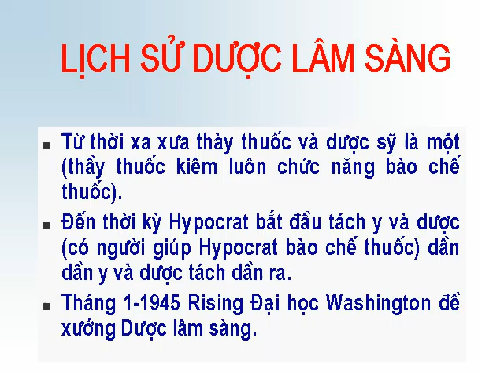some concepts related to drug use